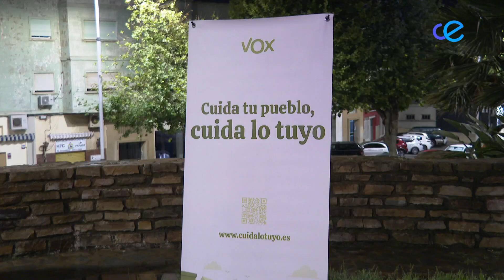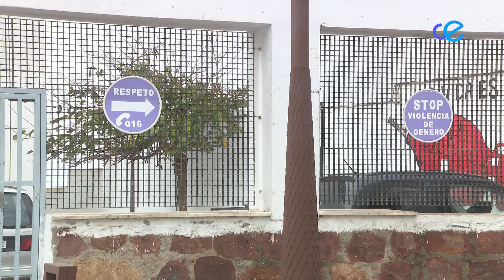VOX propone acabar con la inseguridad cerrando los centro de menores tutelados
VOX ha anunciado cual será una de las iniciativas de su programa electoral. La formación propone cerrar los centros de acogida de menores extranjeros no acompañados y suprimir todas las subvenciones a asociaciones que realicen su labor con el colectivo migrante, con el argumento de "recuperar la seguridad en Ceuta".